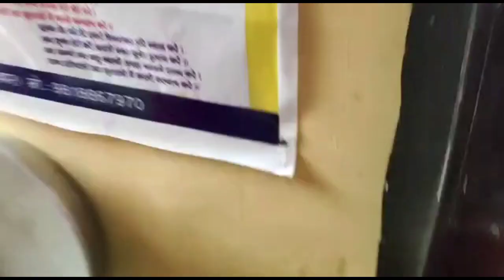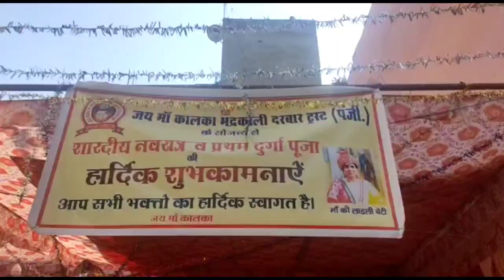नवमी पर मां की कंजक पूजन(9818867970)